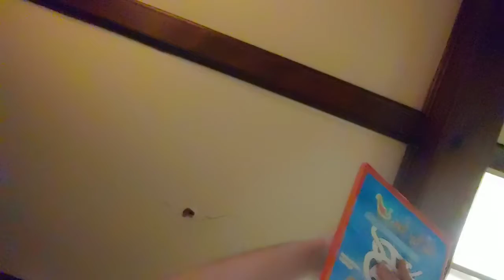Hay SLEEPY HEAD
Christmas Time season 3 day 5